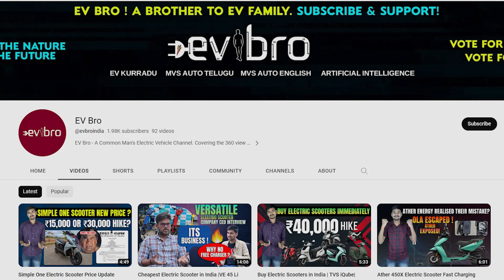Lithium Reserves in india| Electric Vehicles Price Story | EV Bro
India's Lithium Reserves and the remarkable story behind Electric Vehicle (EV) Prices. Join us as we explore the potential of Lithium, a key component in EV batteries, and its presence within India's borders.

India, with its ambitious goals of achieving a sustainable and eco-friendly future, has set its sights on revolutionizing the transportation sector through the widespread adoption of Electric Vehicles. However, one critical factor in this transition is the availability of Lithium, a crucial element used in EV battery production.

Throughout the video, we unravel the mysteries surrounding India's Lithium reserves. We examine the country's geological landscape, evaluating the potential for Lithium deposits and their significance in achieving energy independence for EV production. We also shed light on the ongoing efforts by the government and private enterprises to harness and exploit this invaluable resource.

0:00 Lithium Reserves in India
0:50 Lithium Mining in India challenges
1:50 Different Types of Lithium Ores
2:56 Disadvantages of Lithium Mining in India
4:00 Lithium Mining Business in India
4:46 Lithium Cell Manufacturing in India
6:15 Lithium Exports Business in India
7:20 lithium price per ton
8:22 Lithium-ion Battery Prices in India
10:00 Cost of EVs in India 2025